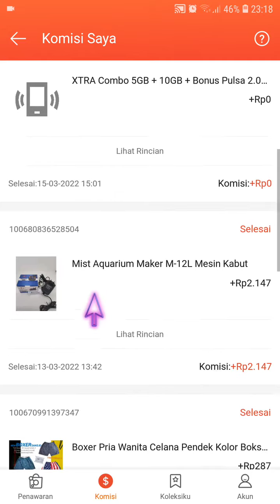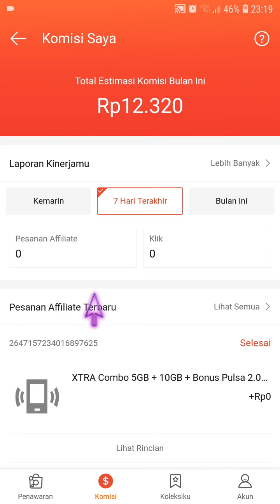Cara Cek Komisi Shopee Affiliate Terbaru April 2022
Hallo bos bis dalam video ini otong bakal bantu Bos Bis Cara Cek Komisi Shopee Affiliate Terbaru April 2022, bagi bos bis yang belum tau yuk simak videonya dan jangan di skip ya biar paham, mudah mudahan bermanfaat :)